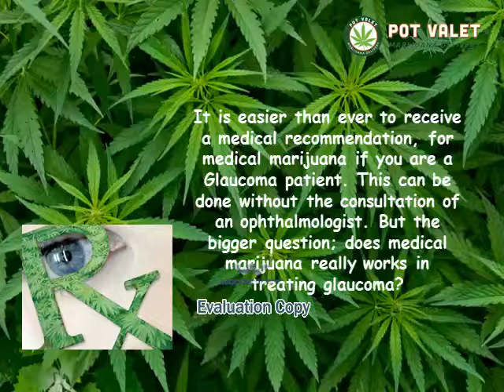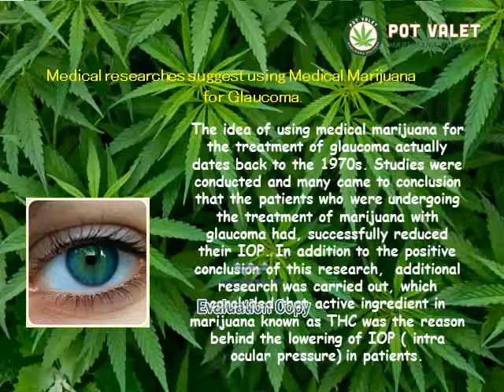Medical Marijuana Medic 7472536